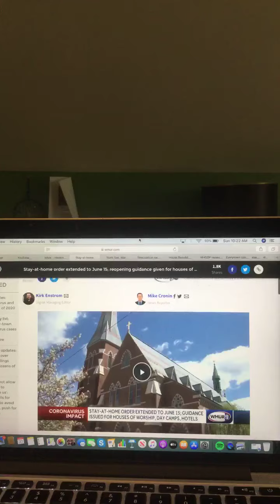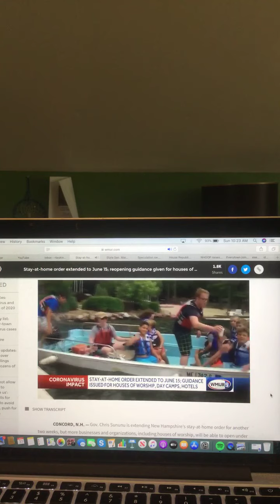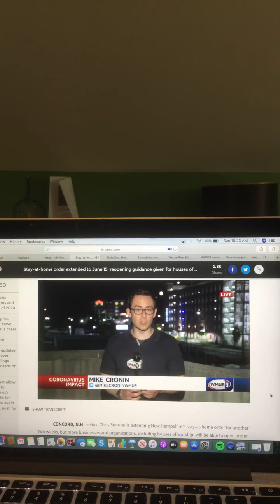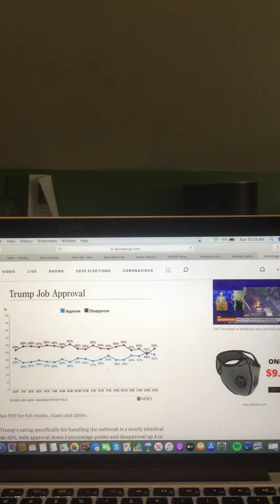Politics With Riley King